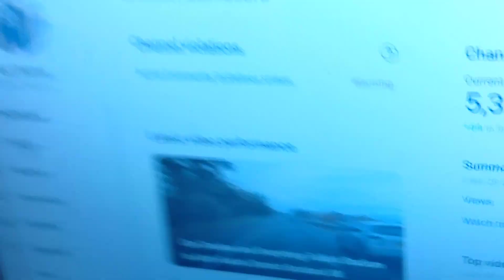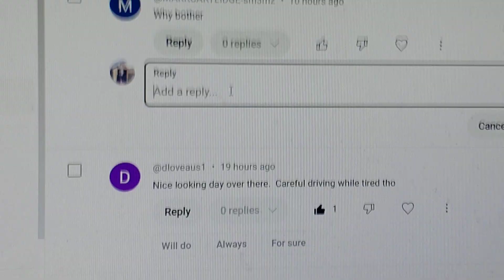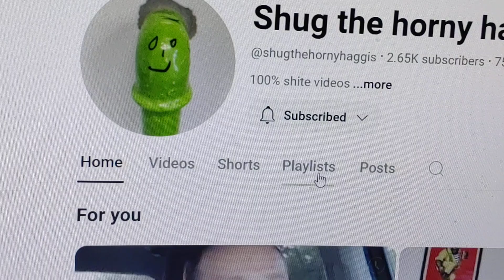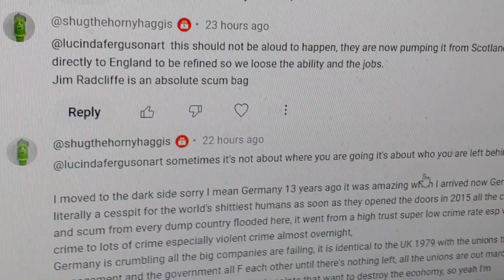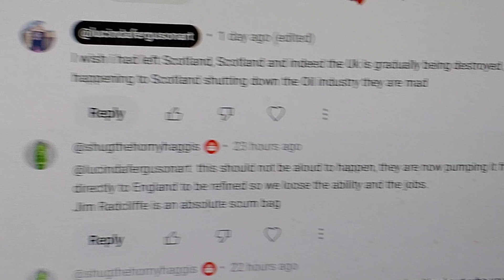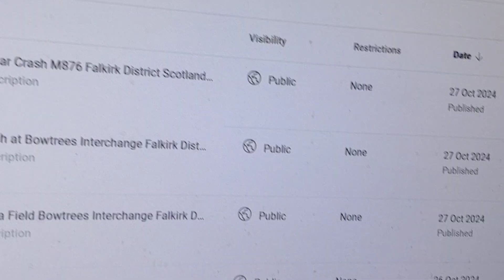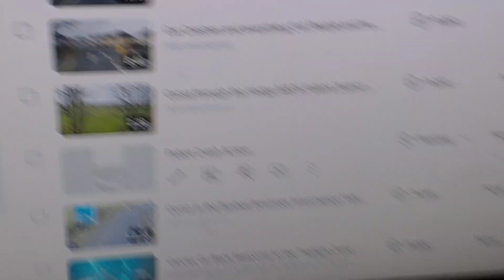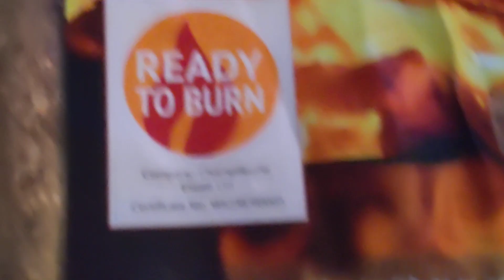Narcissistic Numpty at Car boot sale , Firelighting Session Chunel Update Stirling UK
Best way to deal with a rampaging narcissist like the one annoying me today and last Sunday is to completely ignore them DO NOT attempt to expose them IGNORE
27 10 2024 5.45 pm
Also we have a chat with Shug about the state of Scotland and Germany